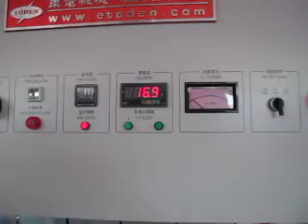Automatic Machine for PVC PET clear boxes Crease and Die cut Machine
Automatic Machine for PVC PET clear boxes Crease and Die cut Machine,machine max working table size :850*700 mm ,Machine model AT-19 ,this is the newest machine during 2017 .Machine automatic production without any manual process.
skype: etoden88